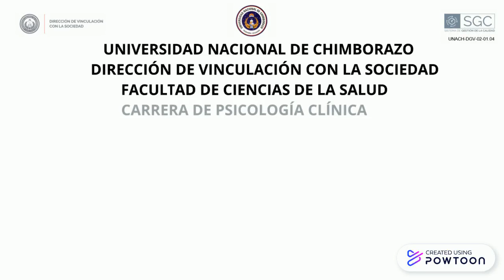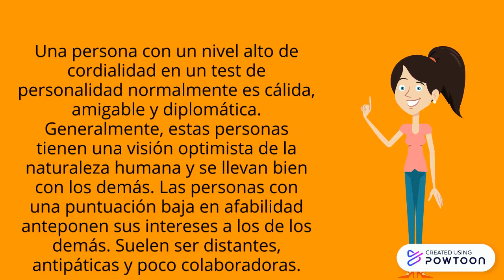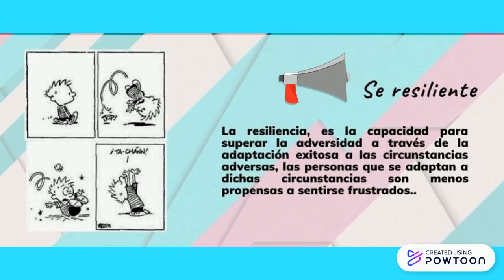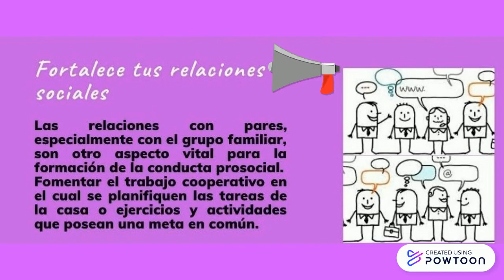Prosocialidad: ¿Sabías qué?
¿Quieres saber más acerca de la prosocialidad?
Ten invitamos a que le des play a este video !

Video realizado con fines académicos.
Elaborado por: Valladares Nicole - Vallejo Felipe